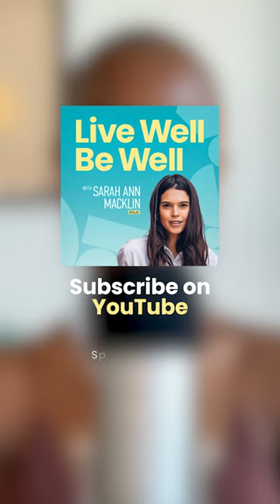How To Get Sober & Beat Your Shame | Africa Brooke | Live Well Be Well Podcast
Imagine a life free of self-sabotage. For some, big nights out are the problem, creating a constant burden of shame. The solution could lie in a sobriety habit. Africa Brooke is a speaker and podcast whose helped thousands of young people tackle their own inner demons.